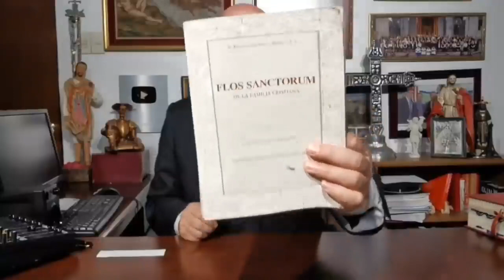HISTORIA ¿Dónde y cuándo se encontró la cruz y dónde están los fragmentos más grandes de la cruz?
¿Dónde y cuándo se encontró la cruz y dónde están los fragmentos más grandes de la cruz?

LA HISTORIA